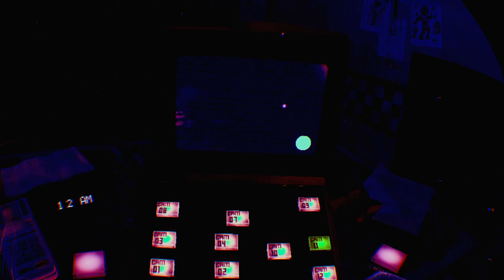Five Nights at Freddy's VR : Help Wanted | Fnaf 2 Night 5 [HARD]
Fnaf 2 Night 5 level!